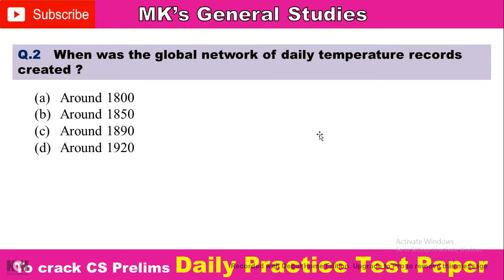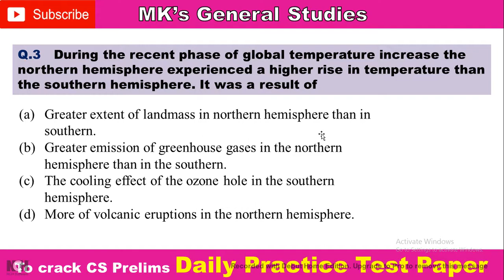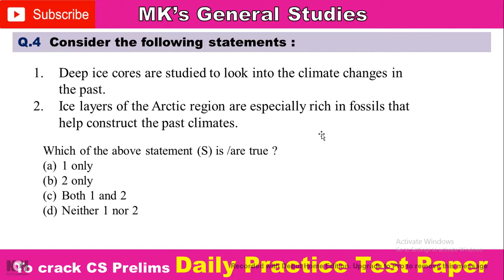Climate Change Important Question Quiz for UPSC|CDS|UPPSC|RPSC|MPPSC|MPSC| Daily Quiz | Day 9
How to crack UPSC Prelims Exam
upsc prelims practice quiz english |upsc daily mcq |
Daily 15 questions UPSC CS prelims exam